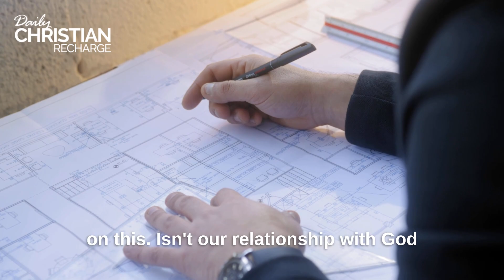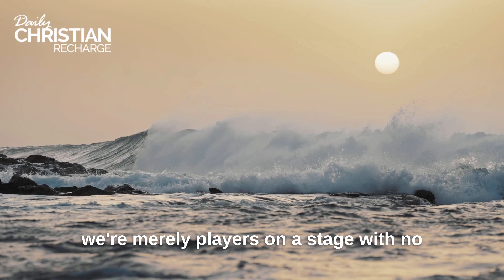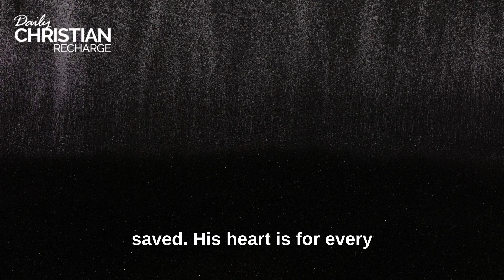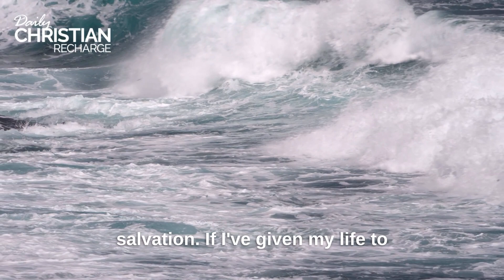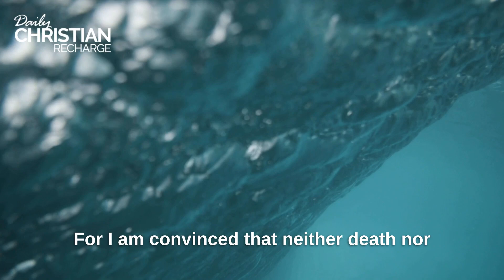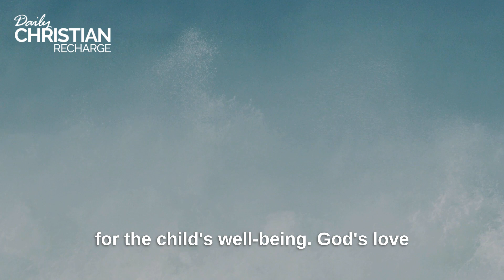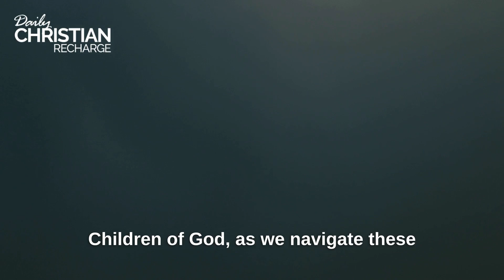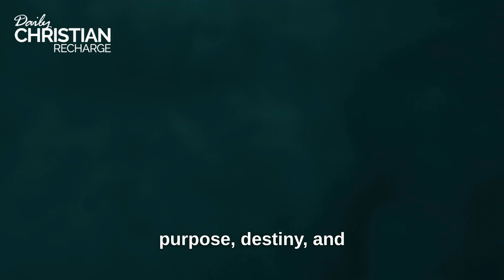Chosen By God: Are You On The List?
Who Gets SAVED? The Role Of God's Will In Your Destiny

💬 Comment to join the conversation
➤ Share to spread the word

At Daily Christian Recharge, we aim to be your daily sanctuary for faith and inspiration, offering a diverse range of perspectives from inspirational Christian speakers. From pastors to everyday believers, our guests share stories and insights that can profoundly enrich your spiritual journey.

By doing so, you'll never miss our daily videos designed to uplift and guide you. Your interaction not only enriches our community but also helps shine God's light into the world. 🌱

May God's Love Illuminate Your Path! 🌟🙏